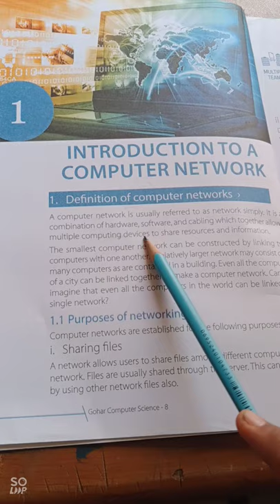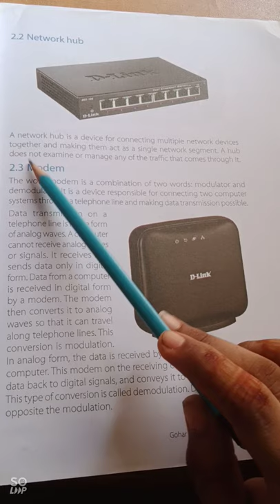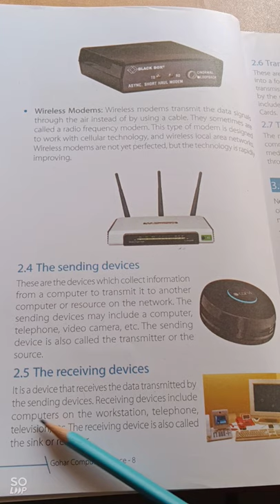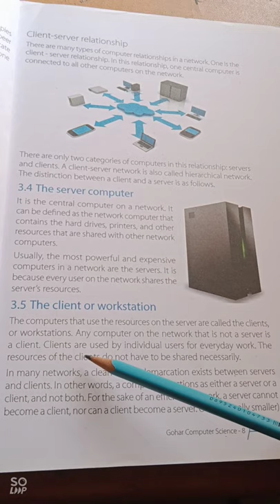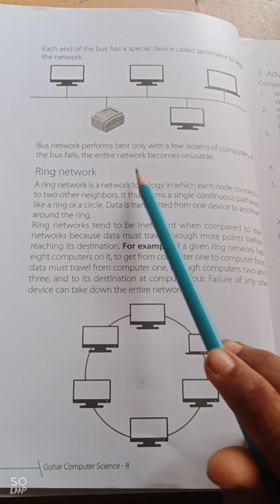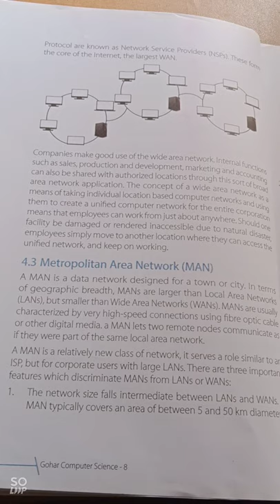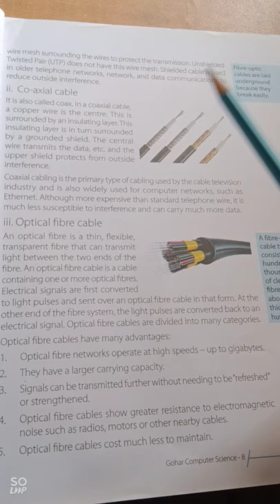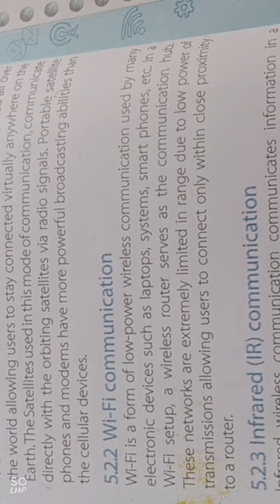{[Class - 8]}*{[Subject - Computer]}*{[Unit - 1]}*{[Introduction To a Computer Network]}